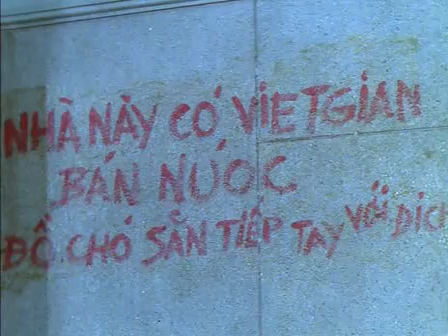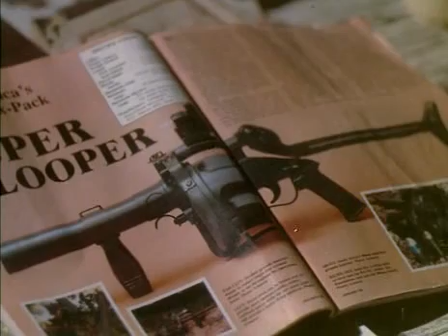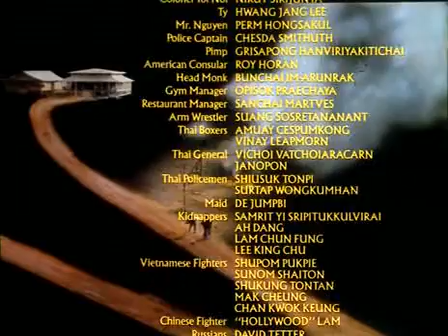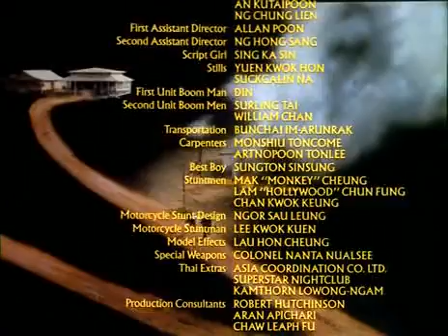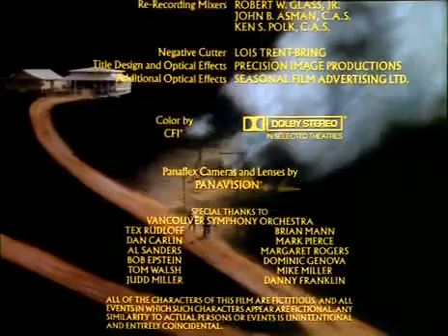No Retreat No Surrender 2: Raging Thunder (1987)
In this sequel, Scott Wylde, an American kickboxer, must go to Cambodia to rescue his Vietnamese girlfriend from Russian and Vietnamese troops.